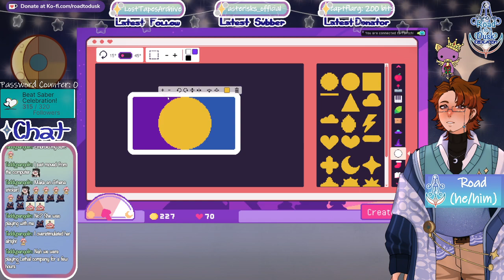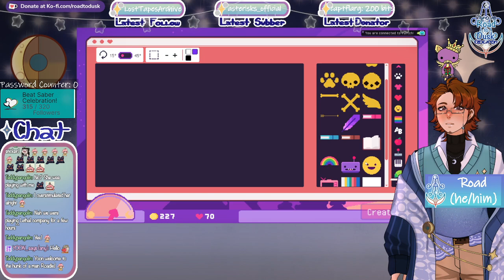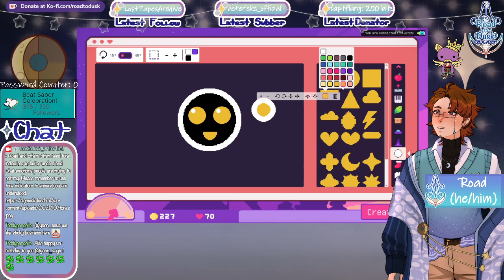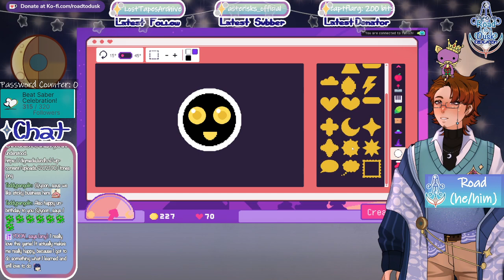[VOD] Sticky Business (Pt. 7): Holiday Updates!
One of our final streams of the year as we get into some chill gaming. We had a hiatus due to sickness, but it's good to be back!

Originally streamed 26 December, 2023